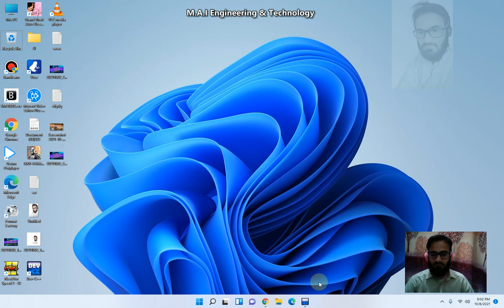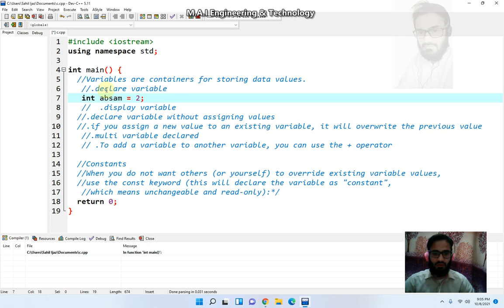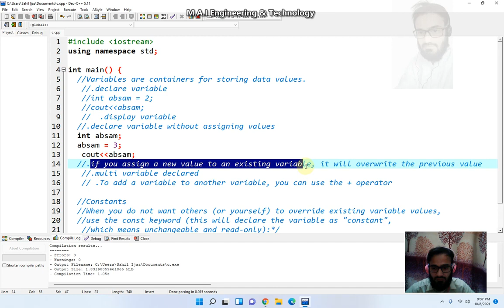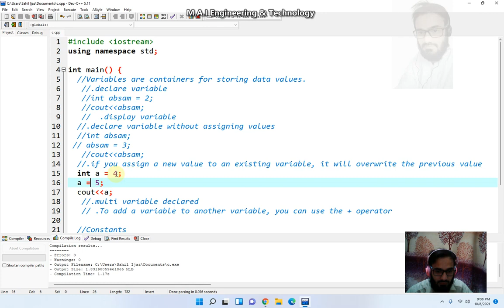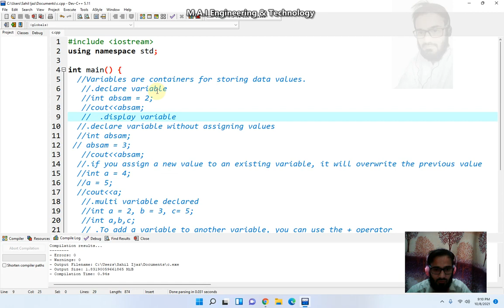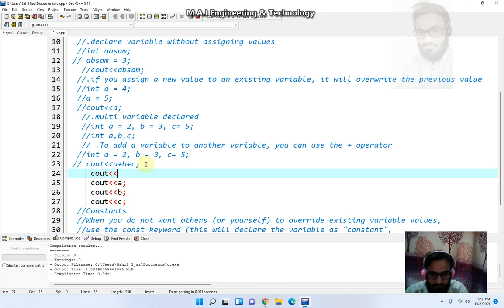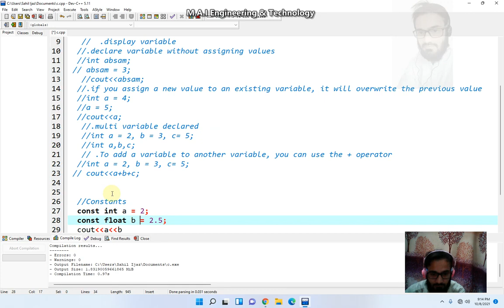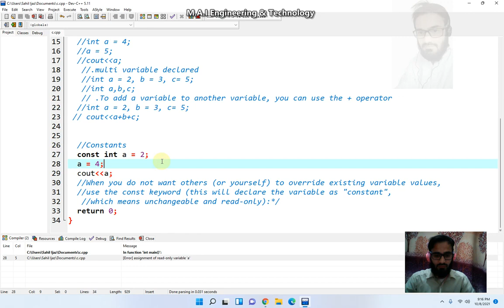C++ Programming Language | Lecture 4 | Variables and Constants | CSE | Pashto Language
C++ Programming Language | Variables and Constants | Lecture 4 | CSE | in Pushto language |With Muhammad Absam Ijaz
Topics Discuss:
.VARIABLES:
declaration
initialization
display variable
declare variable without assigning values
to assign a new value to an existing variable
multi variable declared
To add a variable to another variable
multiple cout in one line

.CONSTANTS:
declared constant
error reason